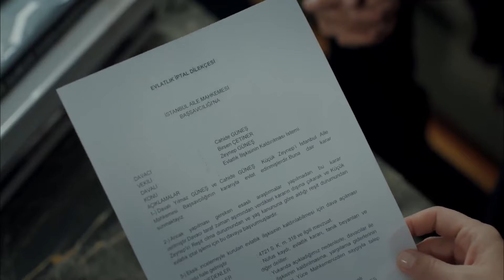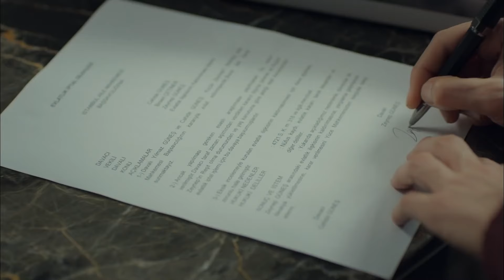Ben Onu Karnımda Değil Kalbimde Büyüttüm! - Anne 12. Bölüm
Sinan, Melek'i bulmak için geliyor. - O BENİM
KIZIM!

12. Bölümün Konusu:

Komiser Sinan’ın Cahide’nin evinde Zeynep’i araması tüm ailede şok etkisi yaratmıştır. Cahide, Zeynep’i evlatlıktan çıkarmak zorunda kalışının üzüntüsüyle sarsılırken kapıya polislerin gelmesiyle bir kez daha yıkılır. Zeynep’i ise bekleyen büyük bir sorun vardır artık...
Anne sevgisini ve sıcaklığını Zeynep’te bulan Turna, son yaşananlardan sonra ona iyice bağlanmıştır. Minik kalbi, polislerin Zeynep’i tutuklama ihtimaliyle endişe içindedir. Ondan bir dakika bile ayrılmak istemez. Zeynep kızının haline kahrolur. Üstelik tehlike artık enselerindedir. Turna’yı da alıp yurtdışına gitme planını hızlandırmaya karar verir. Zeynep’e yardımcı olmak için elinden geleni yapan Ali ise eskiden tanıdığı olan komiser Sinan ile görüşür ve ondan gelişmeler hakkında bilgi alır.
Öte yandan acılı bir kadın olan Zeynep Anne, Zeynep’in torunu olup olmadığını öğrenebilmek için Gönül’e baskı yapar. Gönül ondan gerçeği gizlemeye mecburdur. Bir yandan da ne pahasına olursa olsun Zeynep’e kaçış planında yardımcı olmaktadır.
Şule yoğun bakımda tedavi gören ve hala hayati riski atlatamamış olan Cengiz’in başında nöbet beklerken çokça üzgündür. Üstelik ne gidecek bir yeri ne de karnını doyuracak parası vardır. Hem aç hem de evsizdir. Çareyi yine ona dostça yaklaşan Gönül’e gitmekte bulur. Ancak bu kez onu hiç ummadığı bir halde bulacaktır.
Gamze’nin Mert’ten ayrıldığını haber alan kayınvalidesi soluğu Cahide’nin evinde alır. Ne olursa olsun bu saatten sonra bu işten geri dönüş olmaması gerektiğini Cahide’ye anlatır. İlk başta kızının haklı olduğunu düşünen ve bu ayrılığı destekleyen Cahide, Gamze’yle ilgili şüphelerinden sonra dünürü ile birlikte hareket etmeye karar verir. Gençler iki ailenin ısrarı ile bir araya gelir. Gamze bu buluşmada büyük bir şok yaşar çünkü Mert’in yerine getirilmesi zor bir isteği vardır
Turna’nın başına gelenler Zeynep’in kaçış planını geciktirecek mi? Yoksa ikisi onları bir daha kimsenin bulamayacağı uzak diyarlara gidebilecekler mi? Sinan komiserin Zeynep ile ilgili buldukları onu tutuklamasına yetecek mi? Turna’yı götürmek zorunda kaldıkları yerde Gönül ve Zeynep’i bekleyen kötü sürpriz ne?

Oyuncu Kadrosu:
Zeynep Güneş: Cansu Dere
Melek Akçay: Beren Gökyıldız
Gönül Aslan: Vahide Perçin
Cahide Güneş: Gülenay Kalkan
Şule Akçay: Gonca Vuslateri
Cengiz Yıldız: Berkay Ateş
Ali Arhan: Can Nergis
Gamze Güneş: Alize Gördüm
Duru Güneş: Ahsen Eroğlu

Yapım: MEDYapım – MF Yapım
Yönetmen:  Merve Girgin Aytekin
Senaryo:  Berfu Ergenekon